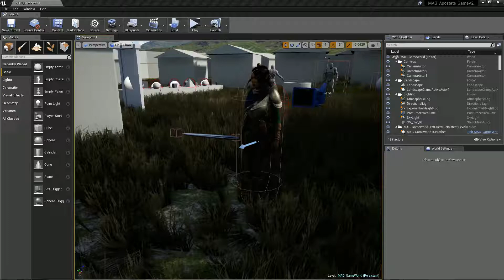MAG WIP Vid Head Tracking